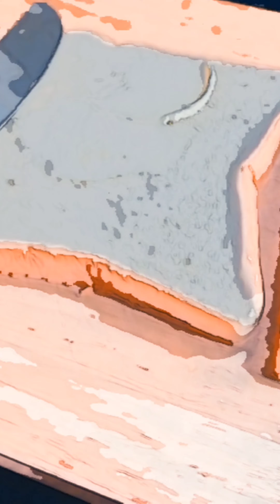Anime Version of Basil Minced Pork & Grilled Cheese Sandwich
Welcome to Anime Elite Chef !
Bringing to you anime style cooking.